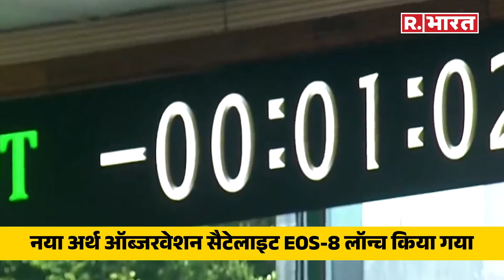ISRO ने कर दिखाया कमाल, लॉन्च किया SSLV मिशन का अंतिम रॉकेट | Satellite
ISRO ने सफलतापूर्वक अपने SSLV-D3 रॉकेट की लॉन्चिंग कर ली है । इसी के साथ देश को नया ऑपरेशनल रॉकेट मिल गया है. इसके साथ अंतरिक्ष EOS-8 अर्थ ऑब्जरवेशन सैटेलाइट गया है